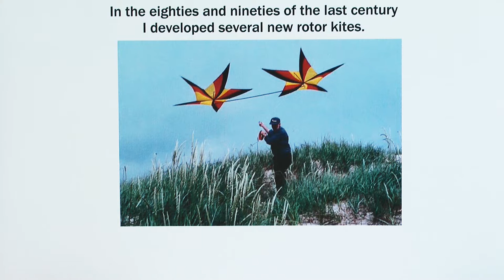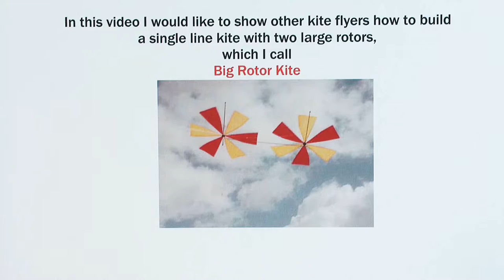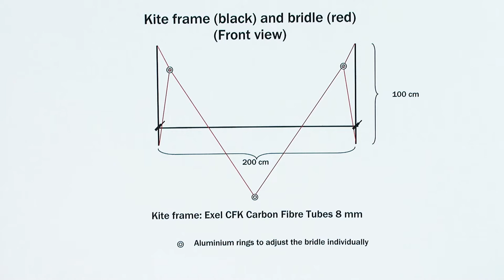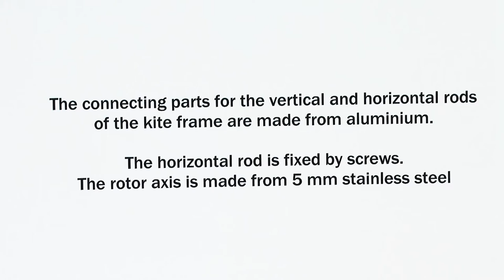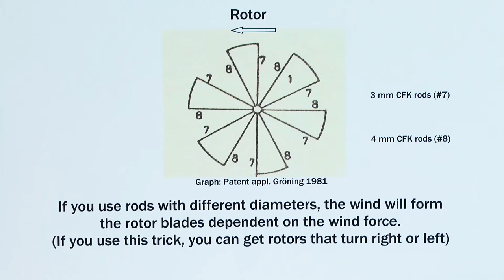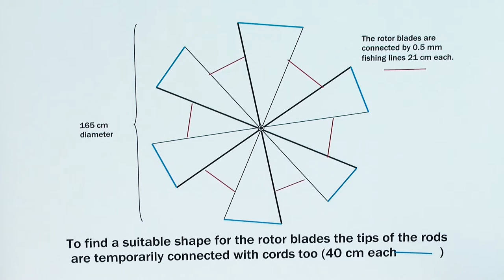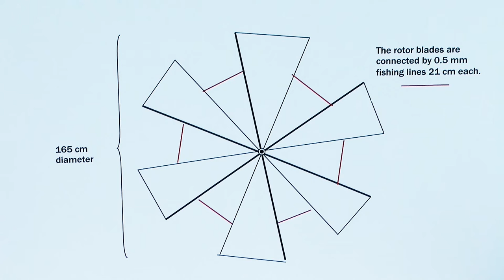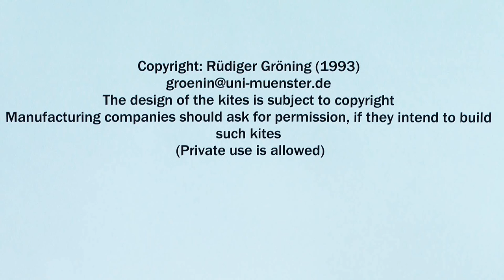Tutorial: How to make the "Big Rotor Kite"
My name is Rüdiger Gröning. I am a kite designer from Münster, Germany.
In the last 40 years I have developed several new kites. You may have seen my "Magic Wing Kites", which fly like birds or butterflies. Some of my "Butterfly Spinners" are manufactured and distributed by Premier Kites, USA.
In this video I would like to show other kite flyers how to make a large kite with two rotors, which I call the "Big Rotor Kite".